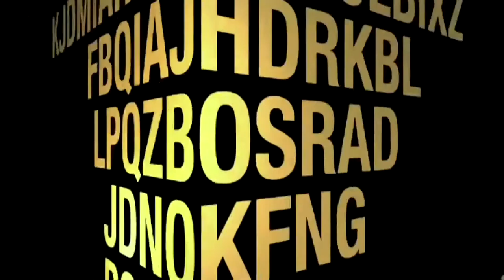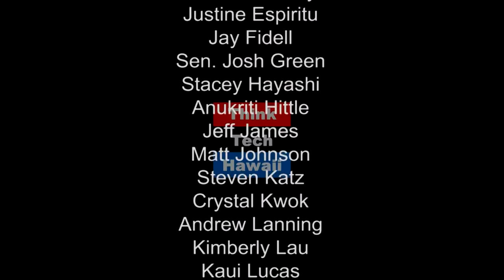Connecting Energy and Water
Dr. Ethan Allen joins Stan The Energy Man discuss the connections between water and energy.